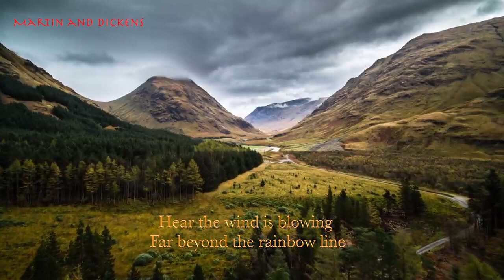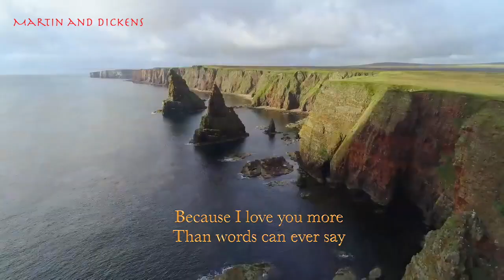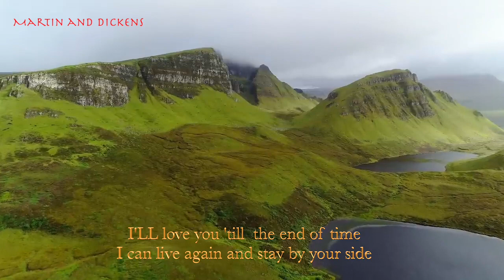Martin and Dickens - A song to sing Official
Martin and Dickens is taken from the album A song to sing released in 2023

CREDITS:
Martin en Dickens
Martin and Dickens

ABOUT MARTIN AND DICKENS
Since forming at university in London, Martin and Dickens have gone on to become one of the planet’s most popular acts, selling more than 100 million copies of their eight Number One albums, which have spawned a string of hits including WORLD WITHOUT LOVE, SHOO FLY PIE, SANTA CLAUS IS COMING, A PLACE TO REMEMBER, SUNDAY FOR TEA, EXODUS  and more